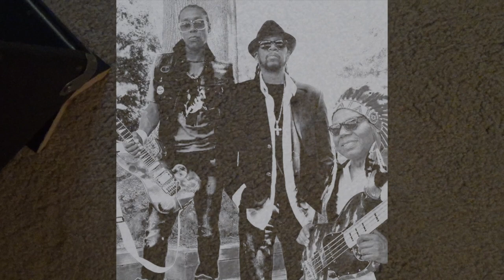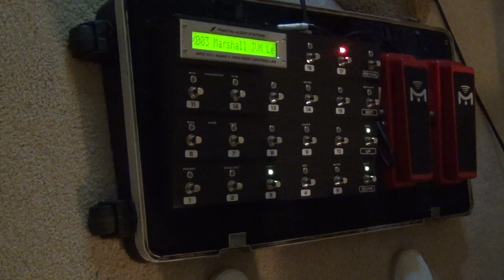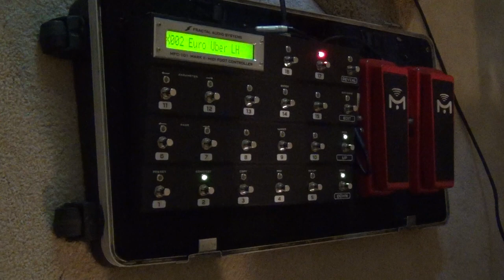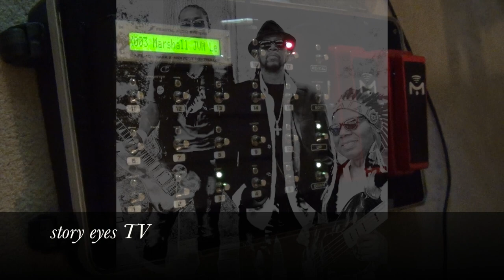Jerome Brailey, Holmes, Bunn (Lunchmeataphobia / Funkadelic)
Jerome Brailey (drummer), Lenny Holmes (guitarist), Jeff "Cherokee" Bunn (bassist) revisited this P-Funk Classic. Funkadelic "Lunchmeataphobia (Think! It Ain't illegal Yet!)" by O.F.M. (other funky music).